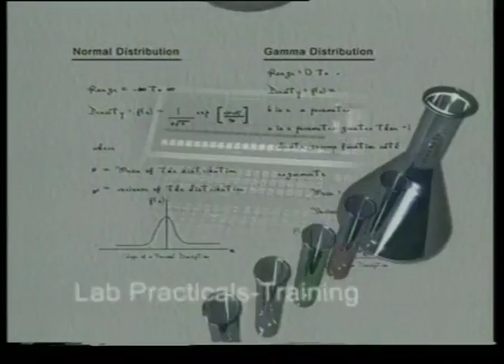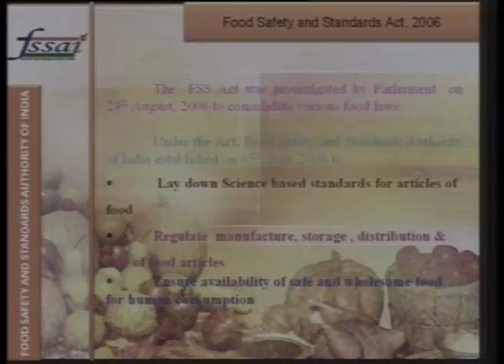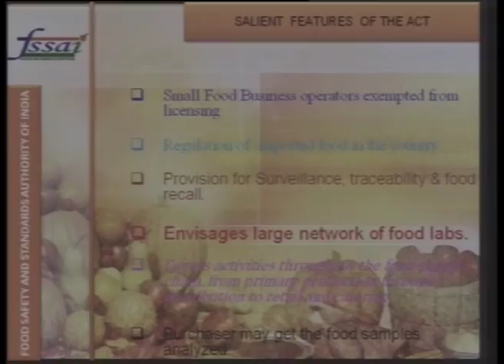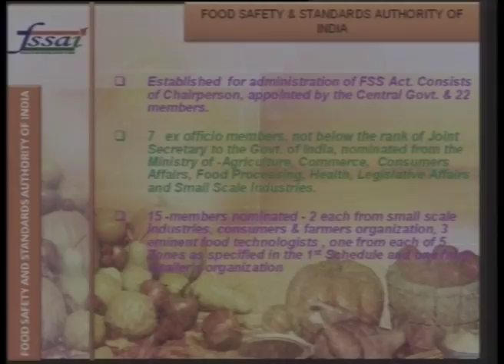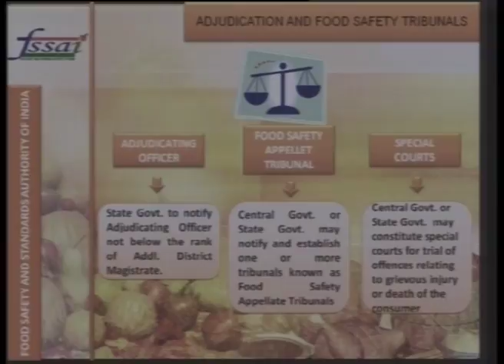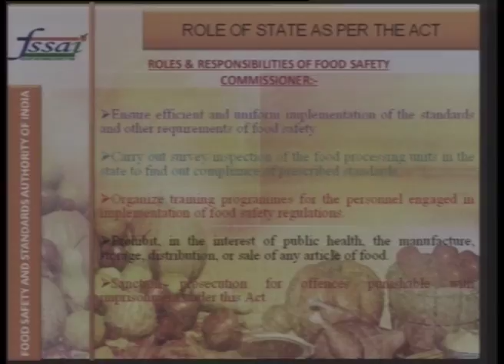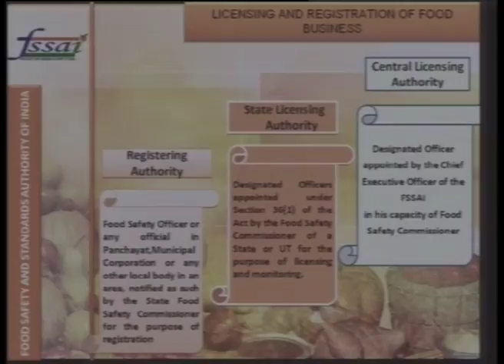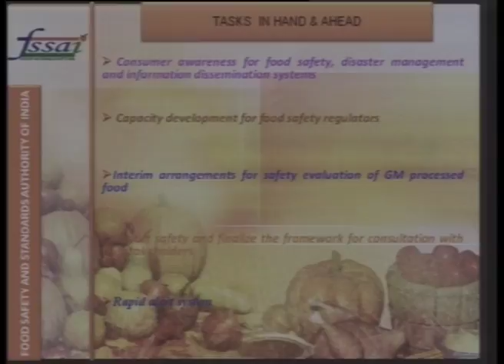Food Safety And Standards Act 2006